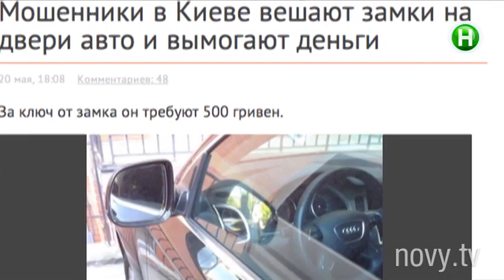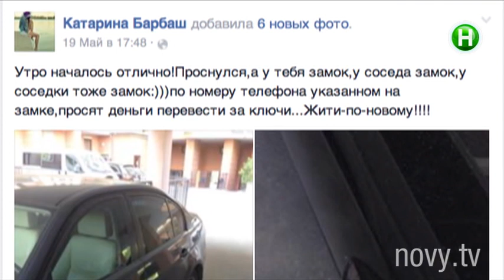Новая необычная автомобильная афера в украинских городах.- Абзац! - 22.05.2015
Поцелуй замок!